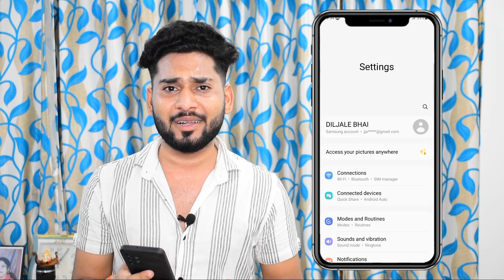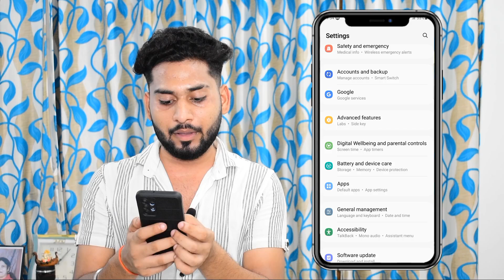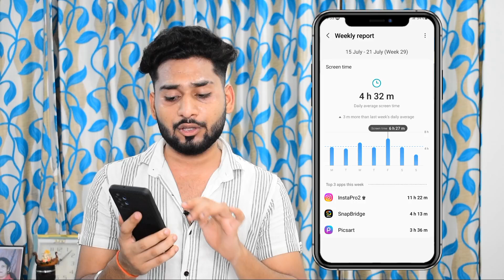How to use digital wellbeing app 2024 || digital wellbeing parental controls off kaise kare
vivo y17s me kisi bhi app pe timer kaise lagaye
how to fix app timer digital wellbeing in vivo y17
vivo y16 app timer digital wellbeing settings
vivo y17s enable app timer digital wellbeing
how to find digital wellbeing on mobile
digital wellbeing and parental control